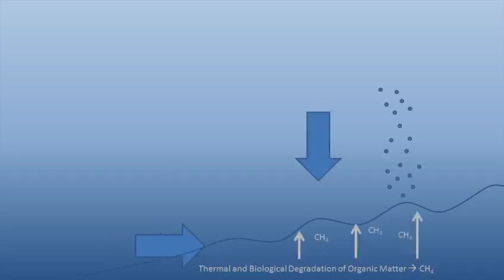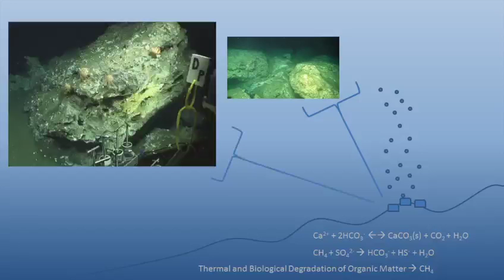Tom Cruise Day 11: The Watch, and methane seeps on the ocean floor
Student Video Blog: Day 11.  The "watch" has been covered by students 24/7 for the duration of the cruise.  Each watch lasts 4 hours and each watch team is on twice per day; 12-4, 4-8 and 8-12.  The watch is responsible for maintaining communication between the bridge and the science team, monitoring geophysical equipment that is recording constantly, and logging events from instrument recoveries to fish sightings during Jason dives.  Also, a review of Methane seeps in the oceanic sediment and how they form.

This video blog was prepared by the undergraduate and graduate students aboard the R/V Thomas G Thompson from UC Berkeley, Columbia and the University of Washington.  The NSF sponsored cruise (TN312) is just one of 6 cruises supporting the Cascadia Initiative in 2014.  The goal of this cruise it to recover 32 ocean bottom seismometers that have been recording earthquake data from around the world for the last year.